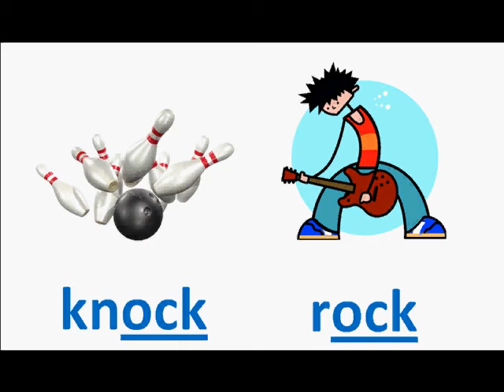Word Family "ock" Book